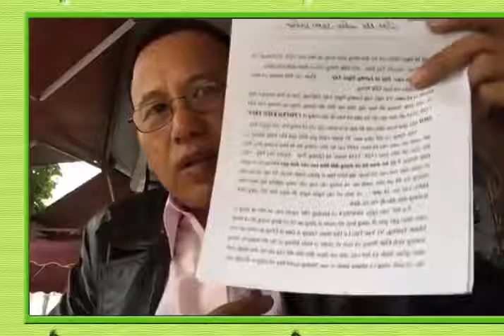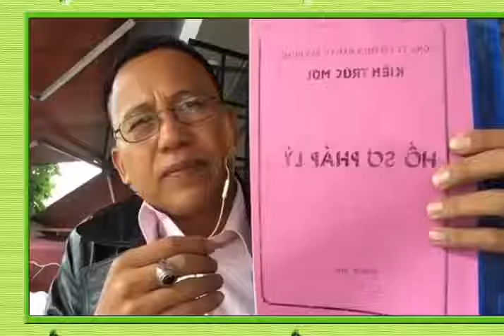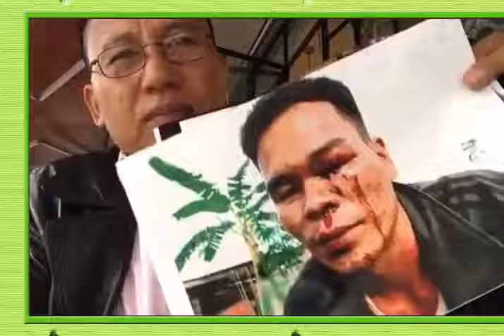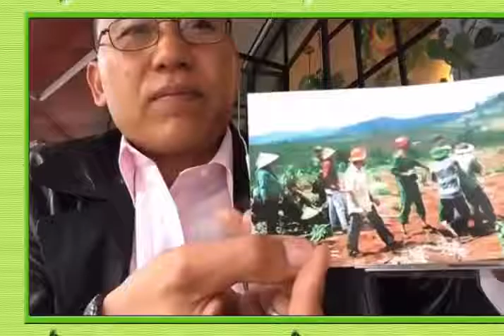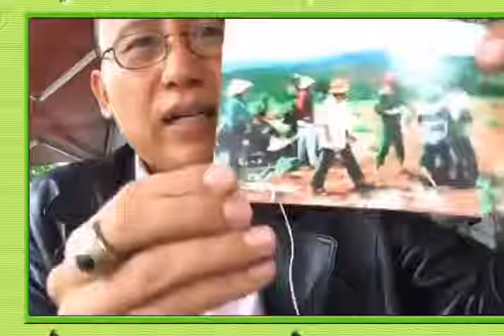Bắt giam Thiên Sửu sau vụ xả súng bắn chết 3 người bị thương 18 người tại Đăk Nong